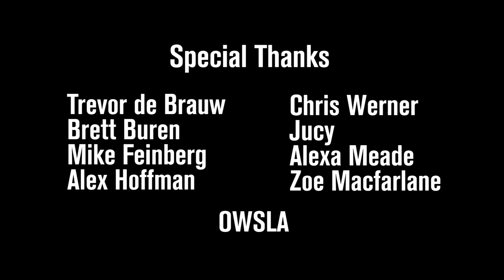FORM Arcosanti 2016 Recap - "There's No Place Like FORM"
Skrillex, Hundred Waters, plus and a bunch of their most talented friends getting down under the desert sun in a unique compound created by a student of Frank Lloyd Write (Paolo Soleri) known as Arcosanti; located just outside Phoenix, Arizona.  Music : Hundred Waters - "Show Me Love" (Skrillex Remix) ft. Chance the Rapper, Moses Sumney and Robin Hannibal